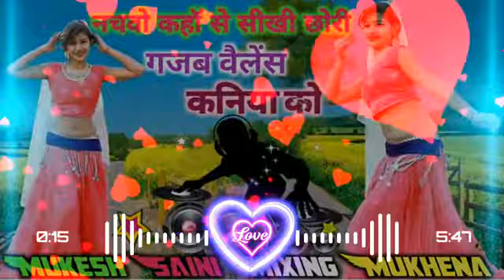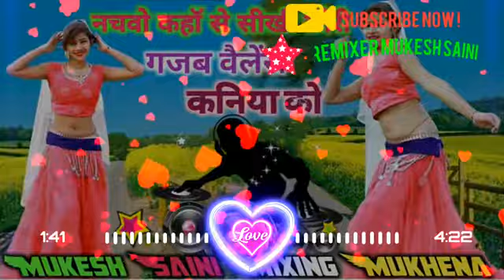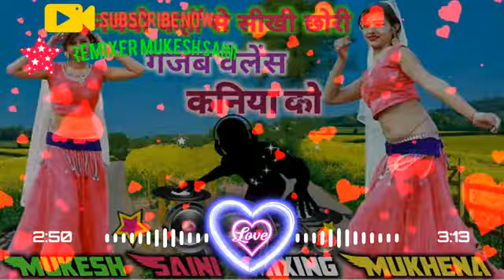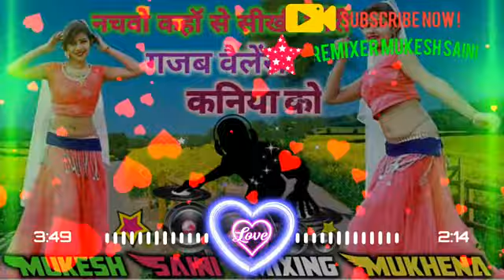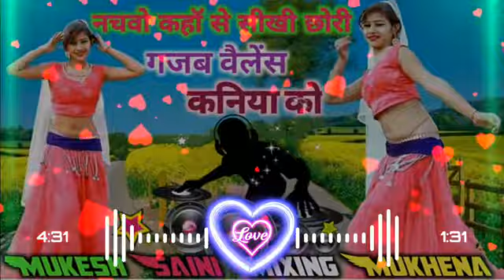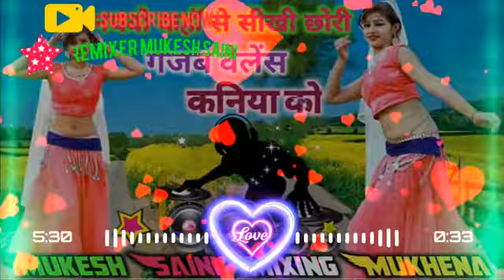Nachbo Kaya se sekhe Chori Gajab Balance Kaniya ko Dj Remix in _ Mukesh Saini Mukhena bharatpur